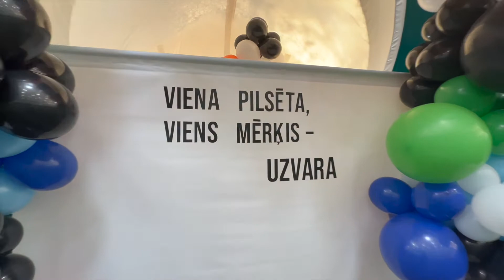Liela diena Rēzeknes Futbolā 🔥